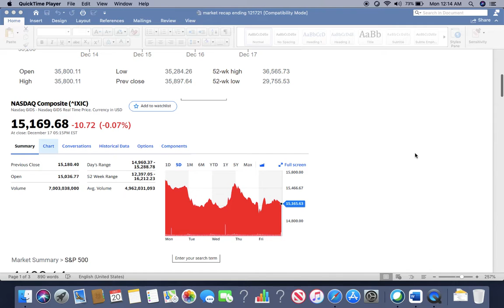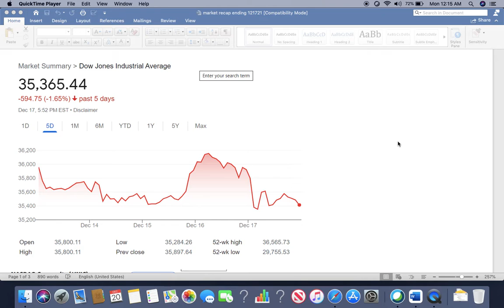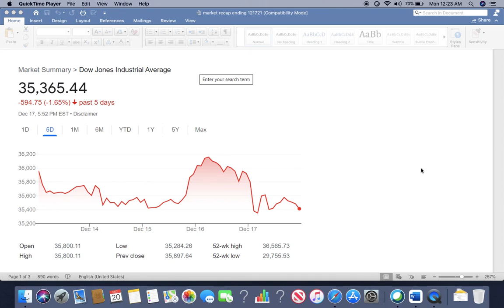（粵语）上星期股市和未来预测 (Cantonese) market recap and predictions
（粵语）上星期股市和未来预测